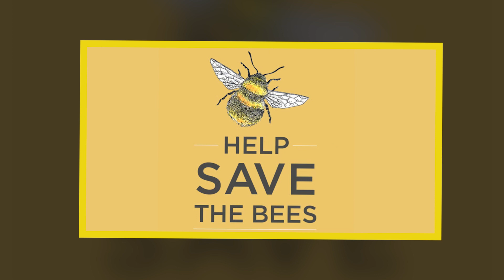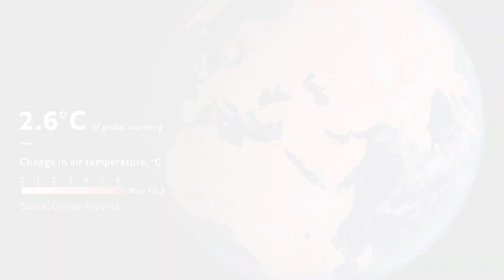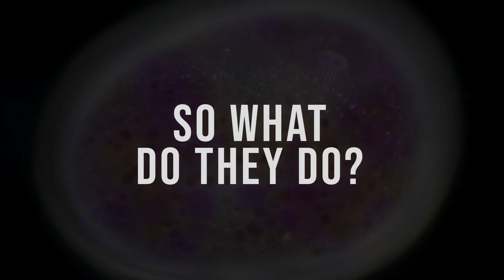Without These Animals We’d All Be Doomed | Pet Spot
Are Animals More Like Us Than We Think? Pet Spot

There are plenty of things we cannot live without. Food. Water. Shelter. Bees. Yes, you have probably heard of the phrase “save the bees”, but what exactly does that mean? Bees can be adorable, right? You see them flying around patches of flowers, and what kind of world would it be without that? Well, it goes a little deeper than that. You see, bees are known as pollinators. They fly around flowers, get pollen stuck onto their bodies, fly to another flower, and spread that pollen onto that flower. These buzzing workers are what helps plant life grow. If they were to disappear from Earth, we may not be able to grow plants, effectively cutting off a huge chunk of our sustenance. Humans need food to survive, right? Well, we can thank bees for aiding in that department.

That’s the buzz on bees, but they can’t be the only ones taking care of us. Well, they aren’t. From the air to the ground, we now look at worms. We see them sometimes after it rains. They squirm around on the sidewalks while kids poke at them with sticks. They aren’t the most intimidating creature out there, but they play a big role in keeping us alive. Remember how bees help plants to grow by pollinating them? Well, worms work on the soil that provides nutrients for plants. They will dig around down there and help to make more nutrients available to anything that may grow around them. If you think about it, worms and bees work together to help get us our crops.

Worms also come in large numbers. There are about 2,700 species of worms, and in an acre of land, there can be more than a million earthworms around! This amount of earthworms can truly help transform an area from a plot of land to an area ready to yield large amounts of crops.

We are seeing a couple of farming animals here, so let’s explore another subject for a moment: climate change. Climate change is a hot topic (quite literally) in the world of science. But it can be hard to see just how fast the effects are taking place until it is too late. That is where butterflies come in. Yup, that’s right, butterflies are helping scientists study climate change. How does it work? Well, climate change affects butterflies too! Studies have found that European butterflies have slowly been moving north. This is due to changes in temperature. These butterflies prefer to stay in milder climates. By studying this, scientists are able to track the effects of climate change and provide possible ways to prevent it from further hurting the human race. Oh, and butterflies also help to spread pollen, so take that as two birds with one stone.

Speaking of migration in butterflies, let’s take a look at just how far they can travel. Take the monarch butterfly for example. These butterflies can travel up to 4,800 kilometers, or right around 3,000 miles, in order to reach their destination. In a single day, these determined butterflies are able to travel 160 kilometers, or about 100 miles, before calling it a day. Monarch butterflies truly are dedicated to their long journeys!

Staying on the subject of climate change, check out frogs! Much like butterflies, these animals help researchers know when it is time to take action and help the environment. When the skin of a frog starts to change color, that is a sign to check in on the habitat they are living in. It could be a major indicator of contamination issues near them. Whether it is in the water or on land, the frog can detect it. These bio-indicators help us humans out and without them, we may live in toxic and harmful environments.

A frog’s skin is actually quite an interesting thing. You may be familiar with how slimy it appears, but why is it like that? Well, a frog’s skin is covered with mucous glands. These mucous glands cover a layer of moist and permeable skin underneath. A frog not only breathes through their lungs, but they can also breathe through their skin! The mucous layer on their skin helps protect them from injuries while also keeping them moist. So this complex skin is what helps detect a toxic environment!

There are several ways us humans need help surviving. We’d be absolutely doomed without some of these animals. We’ve just scratched the surface when it comes to the helping hands of the wilderness. Let’s get even deeper into what animals can do for us.

Have you ever heard an adult telling a kid to “quit monkeying around”? This next fact may make you want to actually start monkeying around! Primates are often studied due to their high intelligence.

🔥 For the best top 10 wildlife and wild animals content around, check out some of our other content relating to predators and prey on our channel pet spot